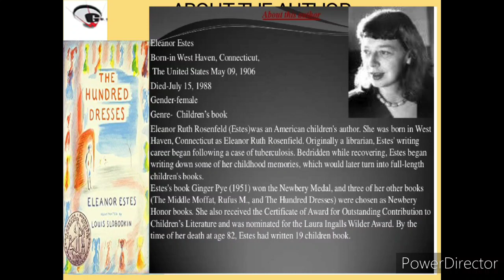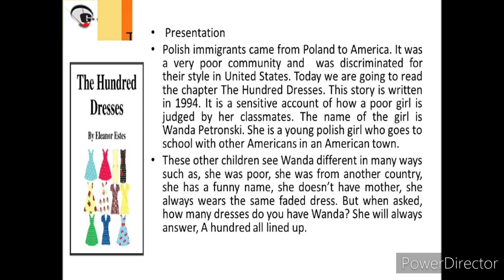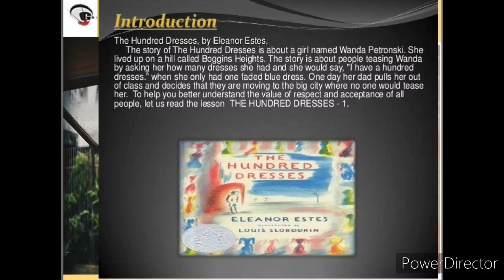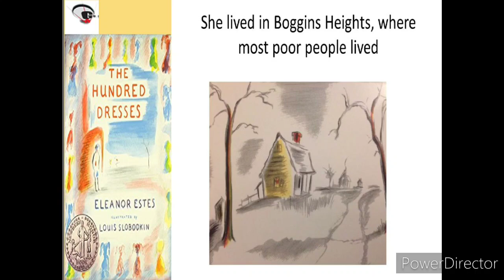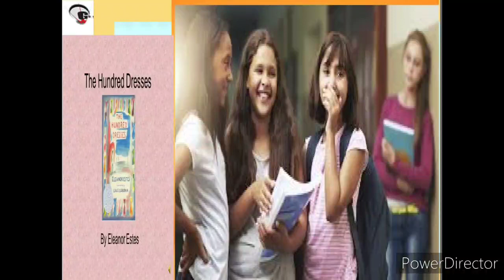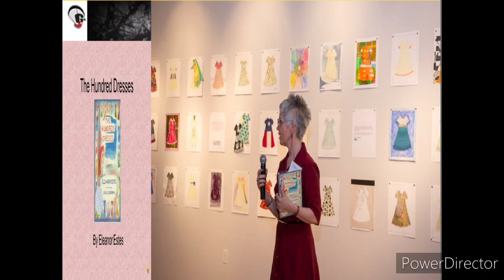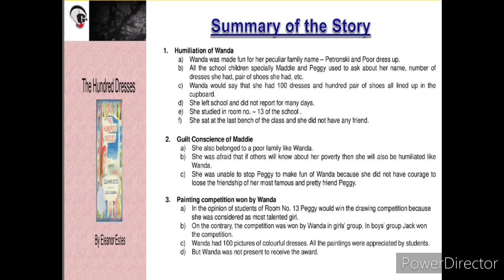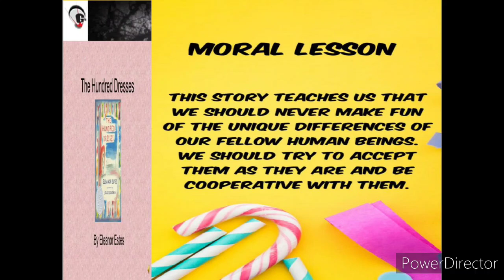The Hundred Dresses Part - I !! Class X !! English Literature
This is a story of a Polish girl Wanda who had been immigrated from Poland to America.